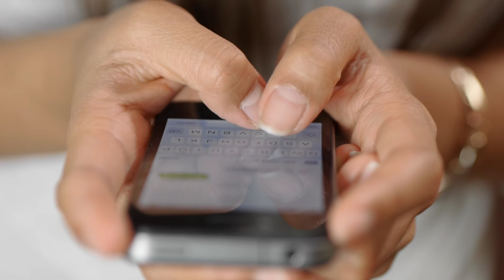जानिए आज कहाँ हैं आपके ये फ़ेवरेट अभिनेता । manoj kumar biography